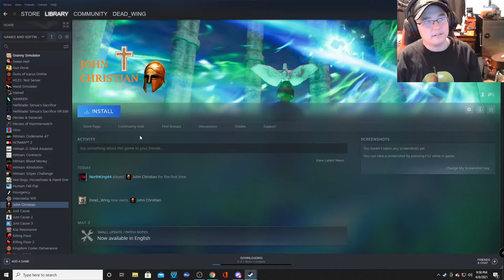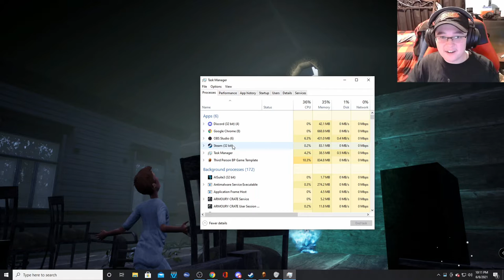praising jesus with john christian (feat. CordPie and Chris)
emo boy takes the journey onwards to find jesus

zanderVEVO
PS4, Xbox, and Steam: zanderVEVO

Edited with Corel VideoStudio Ultimate 2020